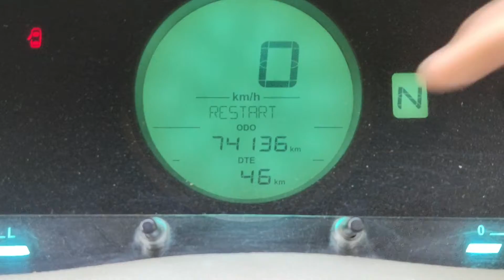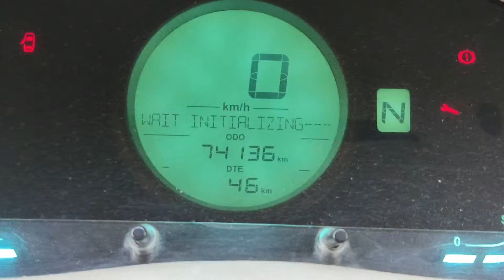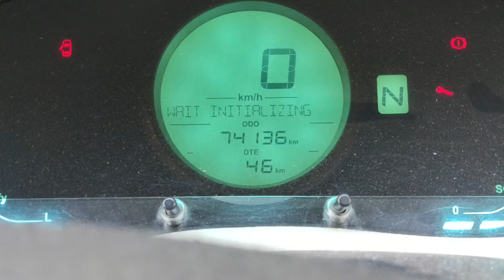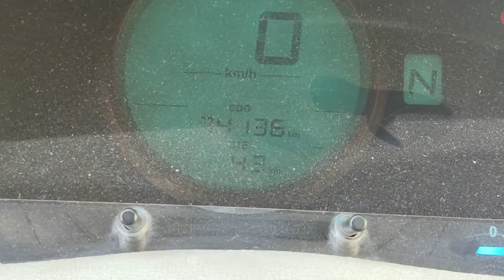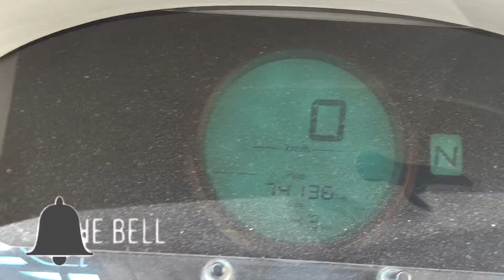EV car, No Drive Fault | Electric Vehicle Repair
Dear Friends, this is Mahindra e-varito, EV car Problem is drive fault, car does not move.

WARNING!! This video is only for information, knowledge & entertainment purpose, please do not attempt to do it yourself,  if you do not have proper knowledge,  which may lead to severe injury and damage to your property and life, in such case publisher of this video is not responsible for any damages, whatsoever. This channel strictly not for children below 18 years of age.